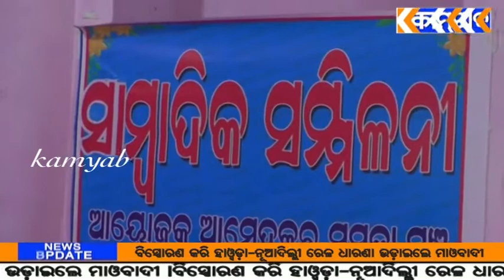kamyab tv#ବାଲିଆପାଳ ଆମ୍ବେଦକର ମଞ୍ଚ ପକ୍ଷରୁ ସାମ୍ବାଦିକ ସମ୍ମିଳନୀ